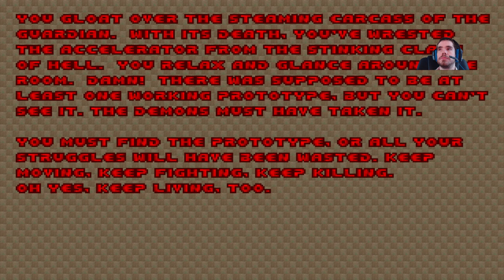Stephen Miller Live Stream Brutal Doom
Playing Doom,Brutal.
Final Doom.